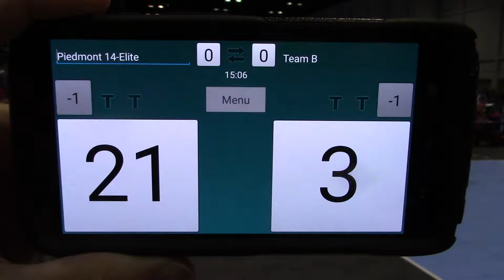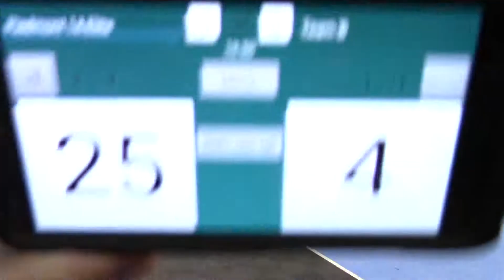vs C 229 #4